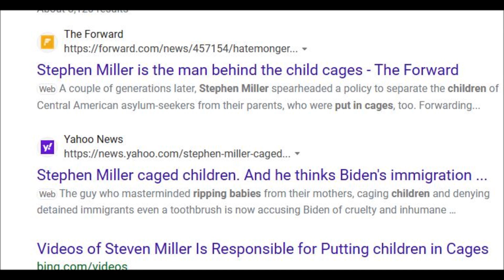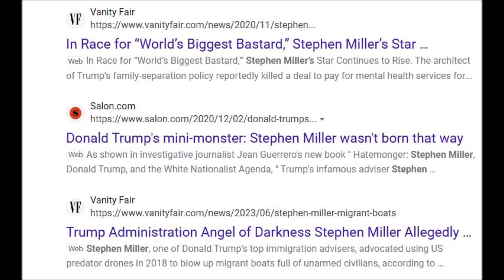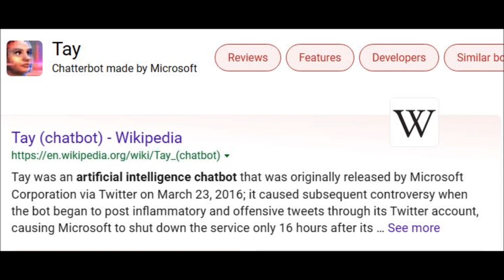Golem Steve song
This video is a satire parody and I do not intend to make any money off of it whatsoever I hope you enjoy the video